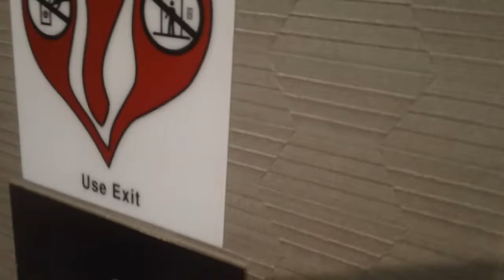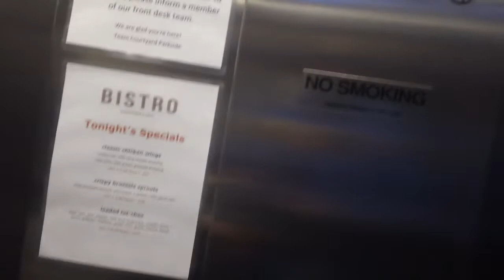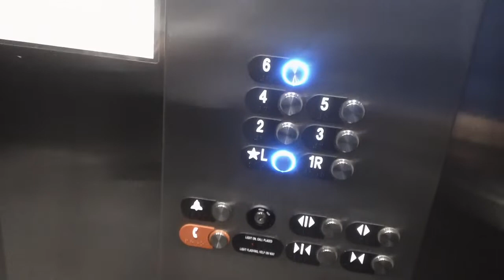Otis Series 7 Elevators At Courtyard By Marriott @ Parkside Town Commons, Cary NC